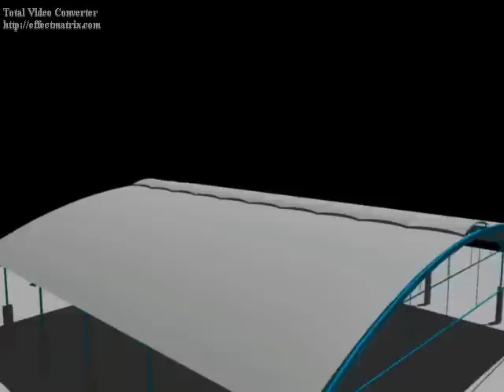ECA propuesta de cubierta de lona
Propuesta para la Escuela de la Ciudad de Aguascalientes para la parte superior de la estructura metalica mal diseñada